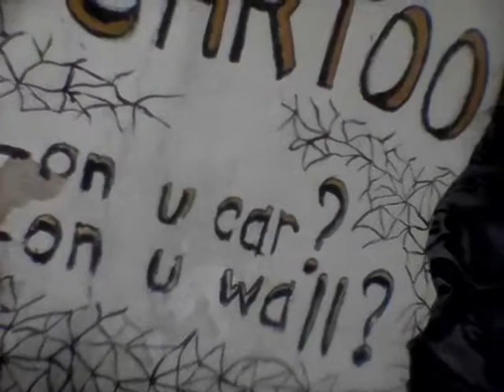CARTOON GRAFFITTI ON WALL by Gwendoline Leong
Enhance your lives, with artwork!!
For restaurants, shopsigns, posters,etc.
Beautiful sights increase human frequencies.(Happiness and joy being 600 units.) Call me up and .we have 'teh tarik" and discuss from my catalogue, or create your own. Any size ok. We have an elevator truck for high buildings!!